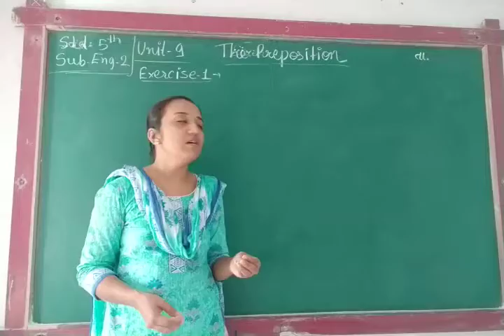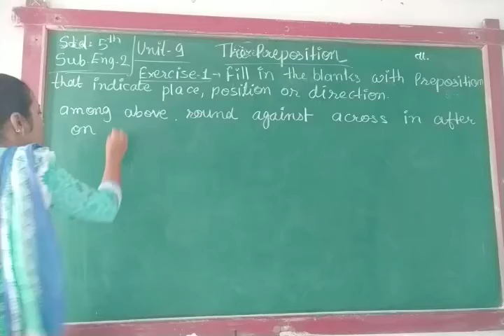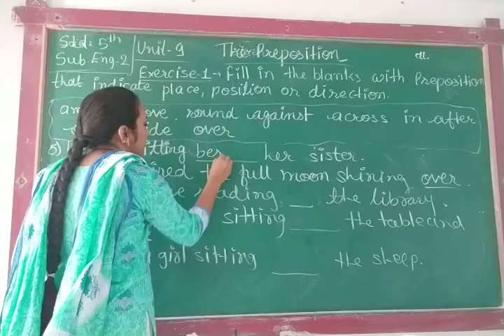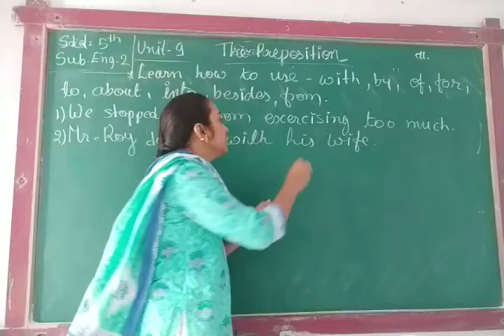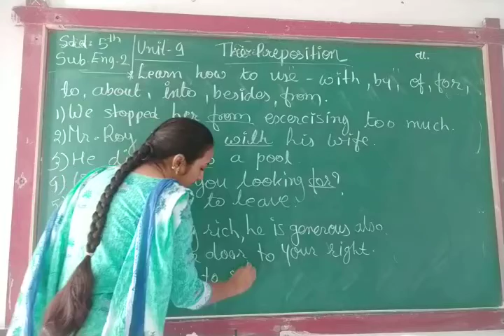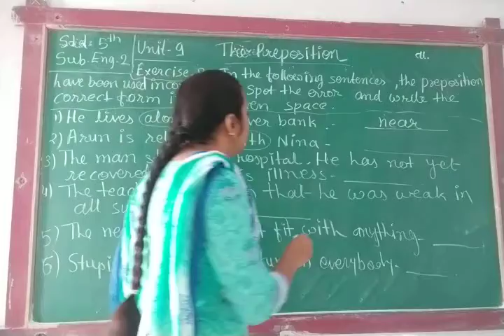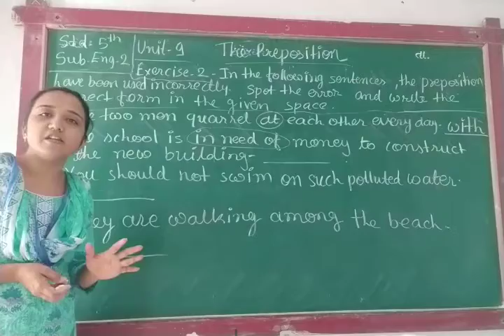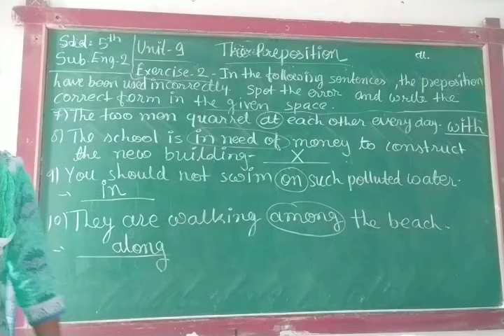ENG MED STD 5 SUB ENG 2 CH 9 P 2